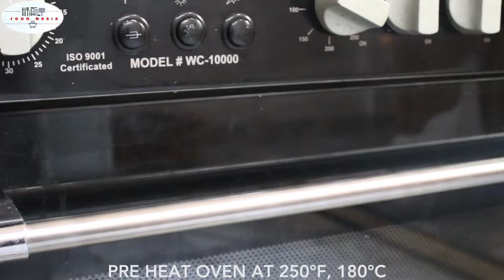POUND CAKE/TEA TIME CAKE RECIPE BY FOOD MANIA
Demonstration of how to make a Pound cake. Pound cake are so named because they were made with one pound sugar,one pound flour and one pound egg. While the cake we make today have different proportions but it is super rich,moist and buttery with a lovely golden brown crust.

New recipes every Sunday noon.